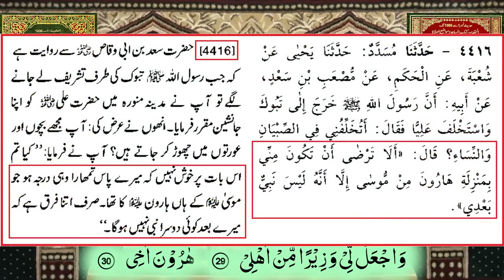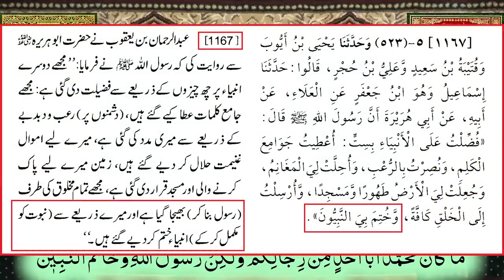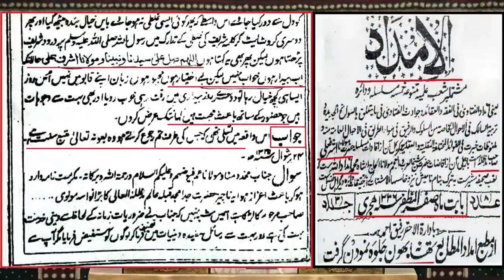Qadyani ko musalmaan bnany Wala Clip#mirzajehlum#teraybin#imrankhan#love#mary#ramzan#india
Imran Khan exposes plot To Incite Violence And Anarchy, Ensued By An Attempt To Assassinate Him

Khawaja Nazimuddin.
Ghulam Muhammad.
Iskander Mirza.
Chaudhury Mohammad Ali.
Chaudhry Fazal Ellahi.
Muhammad Rafiq

Nawaz sharif ganja
Maryam Nawaz
Bilawal Bhutto
Maulana fazlul rehman
shehbaz sharif
General Faiz Ahmed
General Bajawa
Shahveer Jafry
Zaida Ali t
Iqrar Ul Hassan
Ducky Bhai
Tery Bin
Mere Humsafar
Fawad chaudry
Rana sanaullah
Dado charger
surgery
Funny
Entertainment
Hum network
Ary News
Bol News
Geo News
24 News
Duniya NewsWe share all Islamic scholars:Ilyas Qadri Dr Tahir Ul qadri Khadim  Hussain Rizvi Mufti Akmal Kokab Norani Okarvi  Muzzafar Hussain Farooq Rizvi Ahsan Qadri Shah Turab Ul Haq Maulana Tariq Jameel Maulana Mufti Tariq Masood  Makki Al Hijazi  Tauseef Ur Rahman Rashadi Javed Ahmed Gamdi Maulana Ilayas Guman Mufti Ali Nawaz Online Maulana Ishaq Engineer Muhammad Ali Mirza ki haqeeqat Engineer Muhammad Ali Mirza Lectures Engineer Muhammad Ali Mirza Latest Engineer Muhammad Ali Mirza ki haqeeqat Munazra Engineer Muhammad Ali Mirza Mufti Sameer Abbas Qadri Mufti Saeed Khan and Khadim Hussain Rizvi Dr ashraf Asif jilali Dr suleman misbhai Mufti Tariq usmani Mufti Abdul Waheed qurashi umer saddique imams ibn Hanbal, abu Hanifa, Malek, and el-ShafeiAbu Salman Shahjahanpuri (1940–2021)

Abu Yahya (born 1969)

Abdul Sattar Khan Niazi (1915–2001)

Alauddin Siddiqui (1936–2017)

Amin Ahsan Islahi (1904–1997)

Ameer Muhammad Akram Awan (1934–2017)

Ehsan Elahi Zaheer
Abu Salman Shahjahanpuri (1940–2021)
Alauddin Siddiqui (1936–2017)
Ehsan Elahi Zaheer
We share all Islamic scholars:Ilyas Qadri Dr Tahir Ul qadri Khadim  Hussain Rizvi Mufti Akmal Kokab Norani Okarvi  Muzzafar Hussain Farooq Rizvi Ahsan Qadri Shah Turab Ul Haq Maulana Tariq Jameel Maulana Mufti Tariq Masood  Makki Al Hijazi  Tauseef Ur Rahman Rashadi Javed Ahmed Gamdi Maulana Ilayas Guman Mufti Ali Nawaz Online Maulana Ishaq Engineer Muhammad Ali Mirza ki haqeeqat Engineer Muhammad Ali Mirza Lectures Engineer Muhammad Ali Mirza Latest Engineer Muhammad Ali Mirza ki haqeeqat Munazra Engineer Muhammad Ali Mirza Mufti Sameer Abbas Qadri Mufti Saeed Khan and Khadim Hussain Rizvi Dr ashraf Asif jilali Dr suleman misbhai Mufti Tariq usmani Mufti Abdul Waheed qurashi umer saddique imams ibn Hanbal, abu Hanifa, Malek, and el-ShafeiAbu Salman Shahjahanpuri (1940–2021)

Alauddin Siddiqui (1936–2017)

Ehsan Elahi Zaheer
Alauddin Siddiqui (1936–2017)
Ehsan Elahi Zaheer
allah arynews islam We share all Islamic scholars:Ilyas Qadri Dr Tahir Ul qadri Khadim Hussain Rizvi Mufti Akmal Kokab Norani Okarvi Muzzafar Hussain Farooq Rizvi Ahsan Qadri Shah Turab Ul Haq Maulana Tariq Jameel Maulana Mufti Tariq Masood Makki Al Hijazi Tauseef Ur Rahman Rashadi Javed Ahmed Gamdi Maulana Ilayas Guman Mufti Ali Nawaz Online Maulana Ishaq Engineer Muhammad Ali Mirza ki haqeeqat Engineer Muhammad Ali Mirza Lectures Engineer Muhammad Ali Mirza Latest Engineer Muhammad Ali Mirza ki haqeeqat Munazra Engineer Muhammad Ali Mirza Mufti Sameer Abbas Qadri Mufti Saeed Khan and Khadim Hussain Rizvi Dr ashraf Asif jilali Dr suleman misbhai Mufti Tariq usmani Mufti Abdul Waheed qurashi umer saddique imams ibn Hanbal, abu Hanifa, Malek, and el-ShafeiAbu Salman Shahjahanpuri (1940–2021)

Alauddin Siddiqui (1936–2017)

Ehsan Elahi Zaheer
Alauddin Siddiqui (1936–2017)
Ehsan Elahi Zaheer
allah arynews islam We share all Islamic scholars:Ilyas Qadri Dr Tahir Ul qadri Khadim Hussain Rizvi Mufti Akmal Kokab Norani Okarvi Muzzafar Hussain Farooq Rizvi Ahsan Qadri Shah Turab Ul Haq Maulana Tariq Jameel Maulana Mufti Tariq Masood Makki Al Hijazi Tauseef Ur Rahman Rashadi Javed Ahmed Gamdi Maulana Ilayas Guman Mufti Ali Nawaz Online Maulana Ishaq